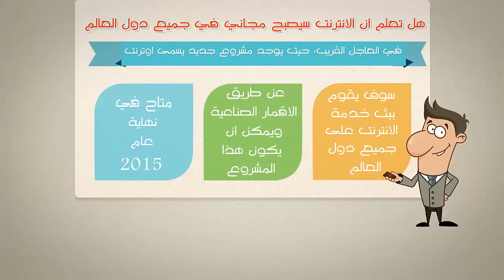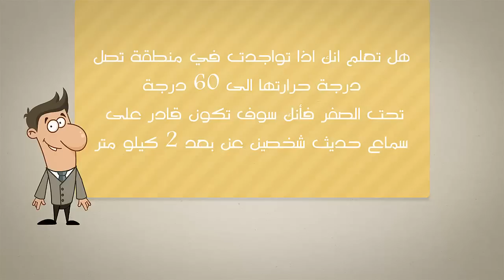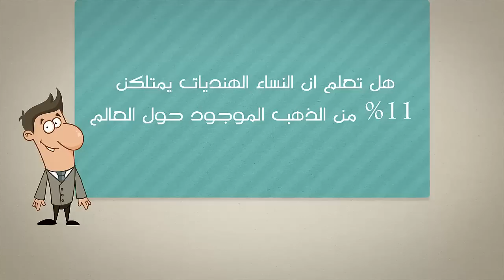10 معلومة قد تكون أول مرة تسمع بها